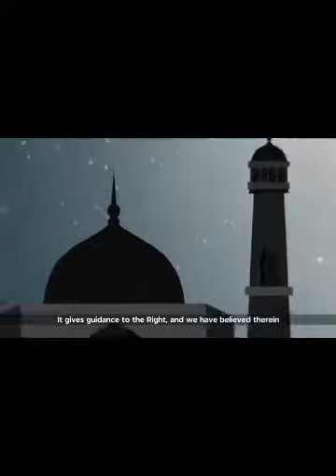Exorcism of Mr X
Healing with the Medicine of the Prophet (Colored Edition)